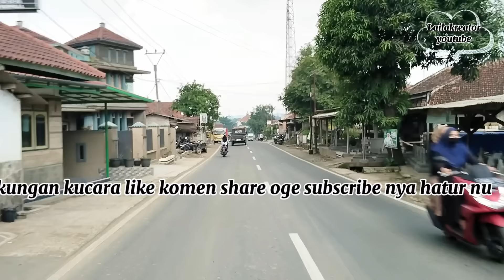LAGU POP SUNDA PALING ENAK DAN PALING DI CARI DI 2024 ll temani perjalanan santayy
LAGU POP SUNDA PALING DI CARI DI 2024 ll temani perjalanan santay.
Kumpulan lagu sunda terbaik full album. temani perjalanan juga saat santai bikin merinding dengarnya
Perjalanan indah di pinggiran kota Di temani pop sunda enak di dengar setiap hari

Semoga anda terhibur dengan musik sunda yang di pilihkan laila kreator,
Dan jangan lupa dukungn dengan cara
Komen√
Subscrebe√
Selamat menikmati perjalanan anda atau di dengarkan saat santai juga saat bekerja enak di dengarkan
Wilujeng ngadanguken